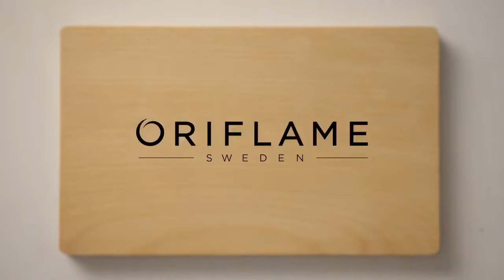Refreshing Raspberry mint Smoothie Wellness By Oriflame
simple steps easy to do a smoothie & yummy 😋

pavankumar
director